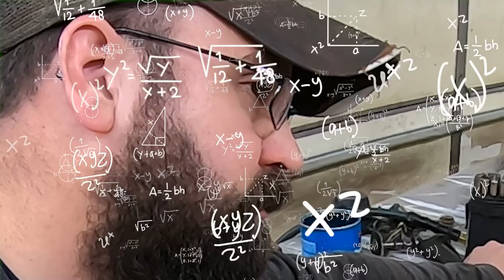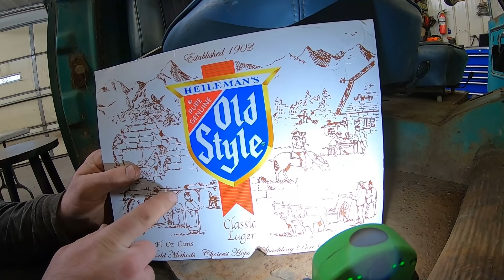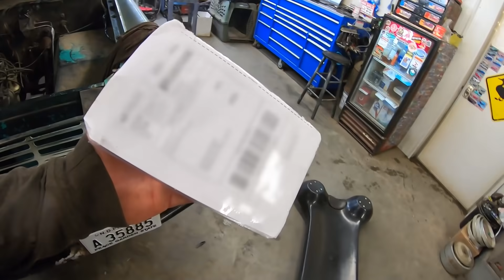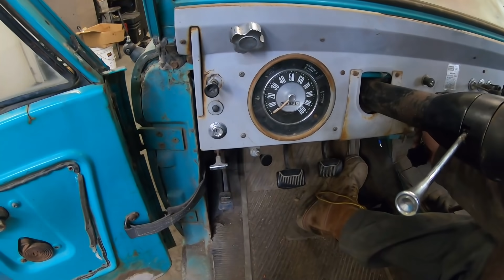The 1966 Ford Bronco is finally back on the road! Time for a beer run!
We actually got the three speed column shift to work on my 1966 Bronco! We also addressed the carburetor, mounted the seats, replaced the brake shoes and drums and addressed about a half dozen other issues. Lets see if it'll handle a road trip with all of these new updates. I'm into this thing pretty deep labor wise and "I know what I've got" but if you really wanna own this first year Bronco it could be yours for the low low price of only $24,999.

Tools we use:
12V inline fuel pump
1/4NPT to 5/16" hose barb fitting
5/16" rubber fuel line
Milwaukee 1/2" Impact
Milwaukee 3/8" stubby impact
Tekton 3/8" SAE deep impact socket set
3/8" wobble extensions